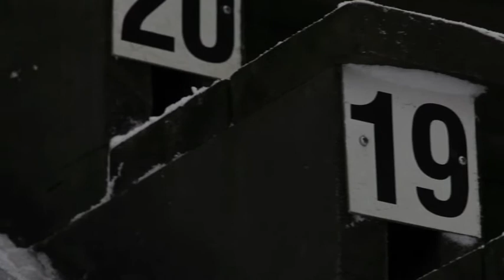"Leap After the Great Ecstasy" by Melanie Manchot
The London-based artist presents a paean to the workers behind Switzerland's annual ski-jump cup competition, held in Engelberg.